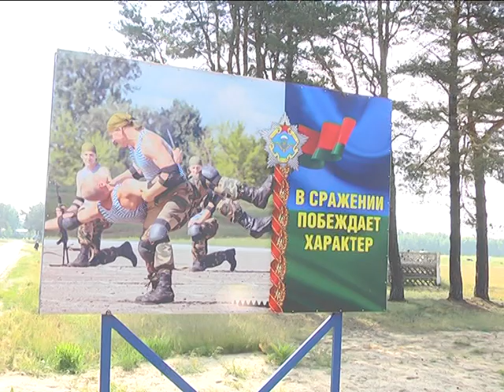2019-05-28 г. Брест. Проект «Противостояние». Новости на Буг-ТВ.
Проект «Противостояние».
С драйвом, адреналином и только неподдельными  эмоциями – именно так прошел большой проект «Противостояние». На протяжениии 3 дней на полигоне «Брестский» представители банковской структуры страны пробовали свои силы в выполнении нормативов. Толкание БТР-а, преодоление полосы препятствий, сброка-разборка табельного оружия – и это только часть испытаний, подготовленных Министерством обороны и руководством 38 отдельной десантно-штурмовой бригады.